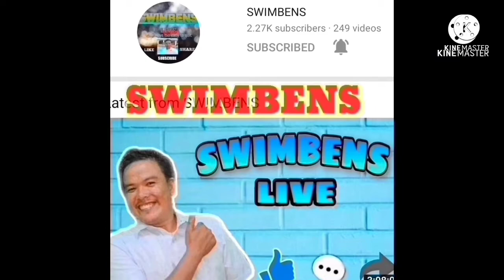SIGNS OF GROWING SPIRITUAL IDENTITY